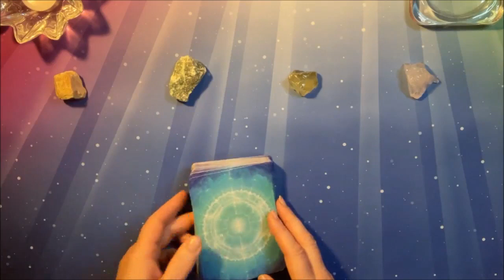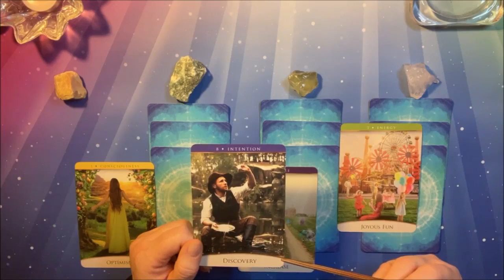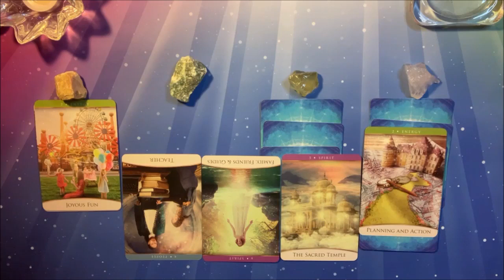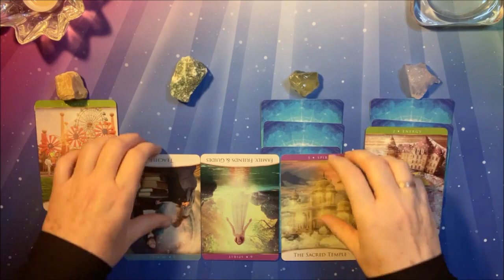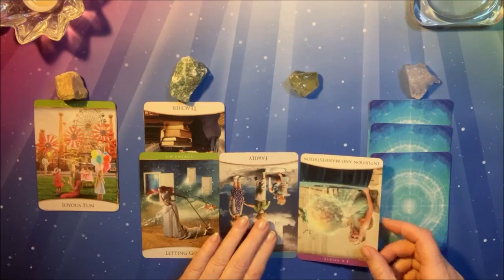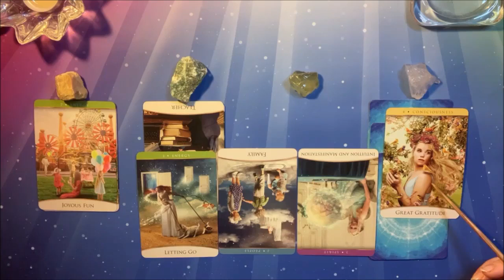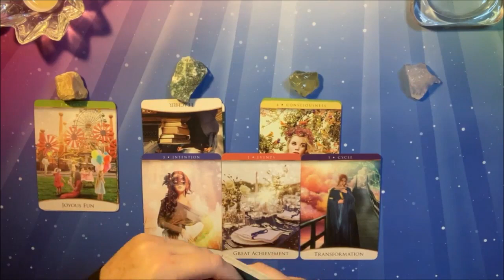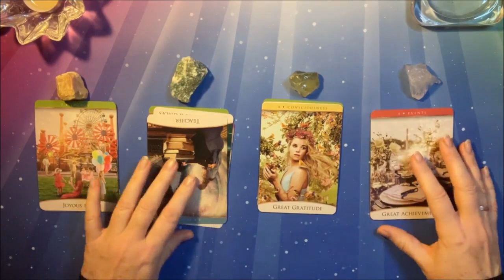Ближайшее Будущее. Совет от "Квантового Оракула"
Прогноз на Ноябрь👇🏻👇🏻👇🏻
Тайм-коды:
1 - 2:12;
2 - 9:02;
3 - 17:50;
4 - 26:32.